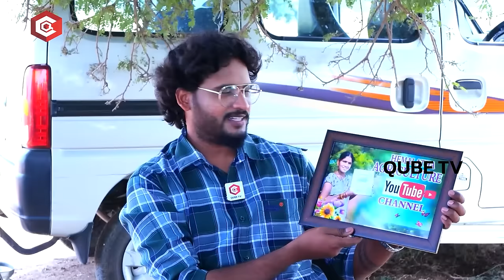నేను చచ్చిపోతా అనుకున్నా😢: Youtuber Hemalatha Agricultural & Vlogs Interview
In This Video, youtuber hemalatha shares about their struggles and how they started youtube channel. @hema281